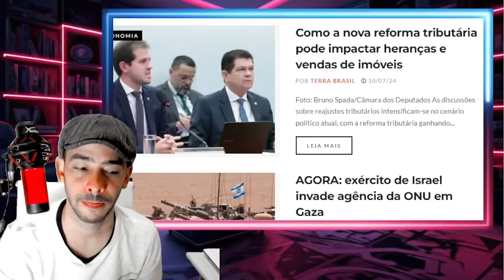EXPLODIU AGORA ESCANDALO COM DINHEIRO DO POVO CAIU A CASA